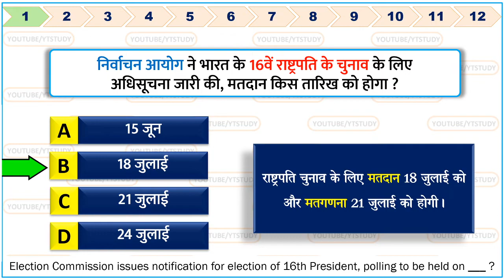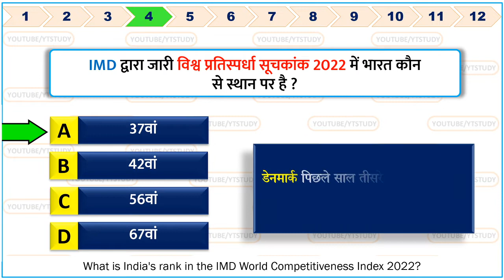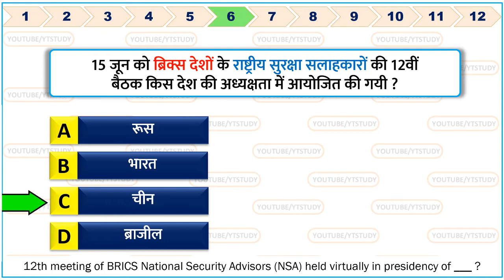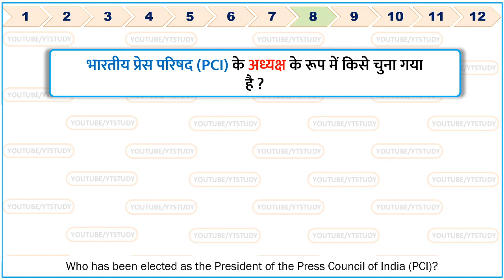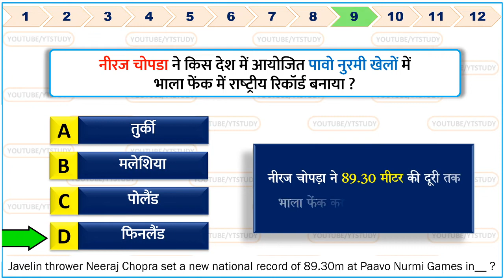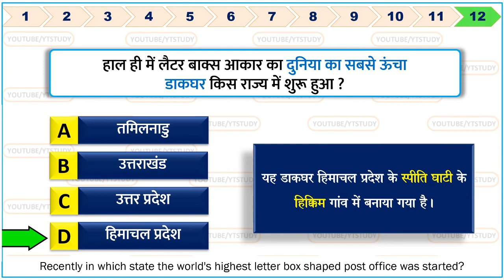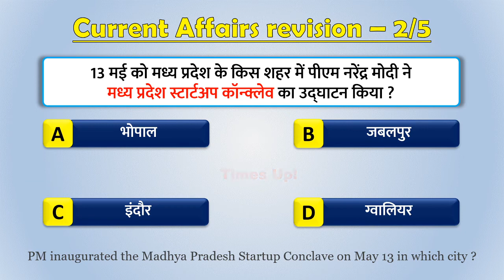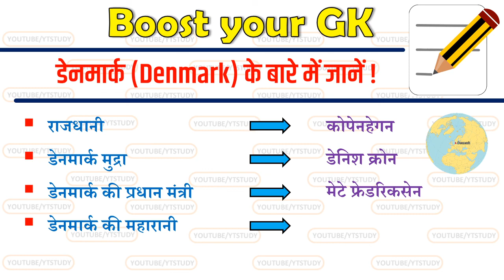16 June 2022 daily Current Affairs by YT Study | GK | SSC CGL, SSC GD, Railway, CDS, NDA & UPPCS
16 June 2022 daily Current Affairs by YT Study | GK | SSC CGL, SSC GD, Railway, CDS, NDA & UPPCS
16 जून, 2022 डेली करेंट अफेयर्स